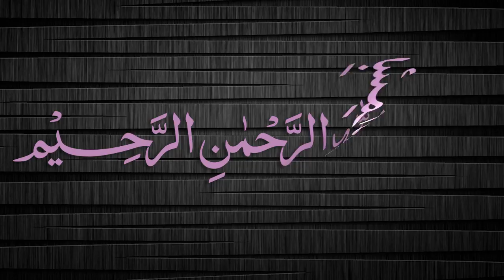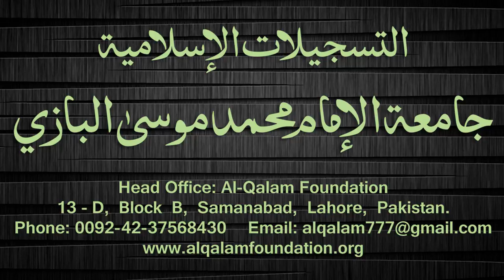Quduri Dars - 34 - Shaheed - By Maulana Muhammad Zuhair Albazi - 27/01/2008